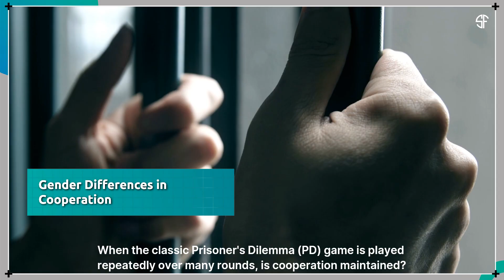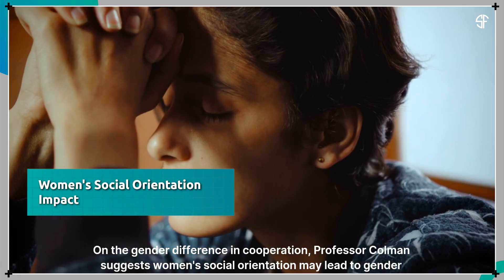Enigmas of gender and cooperation in social dilemmas!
🧠 New Insights into Gender & Cooperation in Classic Social Dilemmas
A UK study has confirmed two key findings from a major 1960s US experiment:
1️⃣ Cooperation remains high across 300 rounds of Prisoner’s Dilemma—no steady decline.
2️⃣ Male–male pairs cooperated nearly twice as much as female–female pairs.
Mixed pairs fell in between.
🔍 The twist? Players didn’t even know their co-player’s gender.

📊 Despite decades of shifting gender norms, the gender gap in cooperation persists—and remains largely unexplained.

🧩 Is it risk aversion? Social comparison? Concern over fairness?
The study challenges stereotypes and deepens our understanding of behavior in repeated strategic interactions.

📄 Published in Acta Psychologica